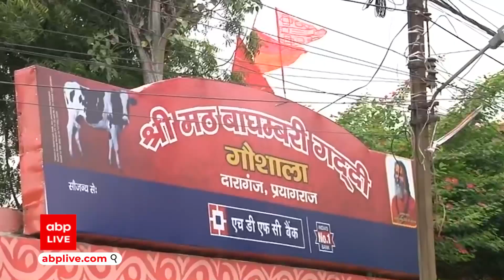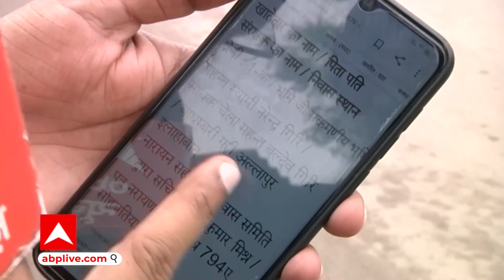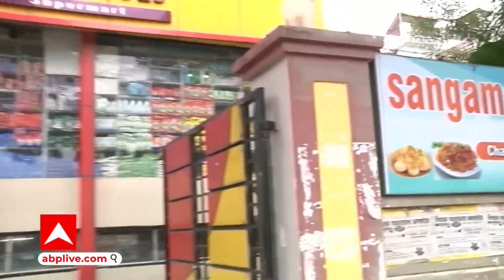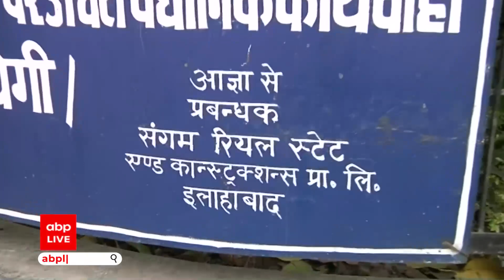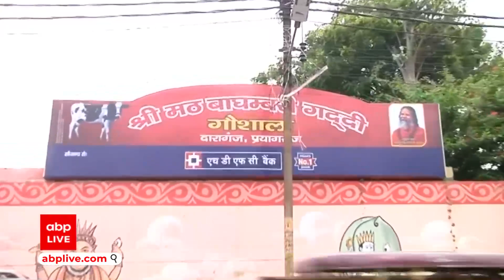पड़ताल: बाघम्बरी गद्दी पीठ को लेकर Mahant Narendra Giri और Anand Giri के बीच क्या विवाद था?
प्रयागराज के चर्चित बाघम्बरी गद्दी पीठ के महंत और अखाड़ा परिषद के अध्यक्ष नरेंद्र गिरी और कभी उनके प्रिय शिष्य रहे आनंद गिरी के बीच आखिर क्या विवाद था? क्या दोनों गुरु-शिष्य के बीच सम्पत्ति को लेकर विवाद था? इसकी पड़ताल एबीपी न्यूज़ ने की है. ये रिपोर्ट देखिए.